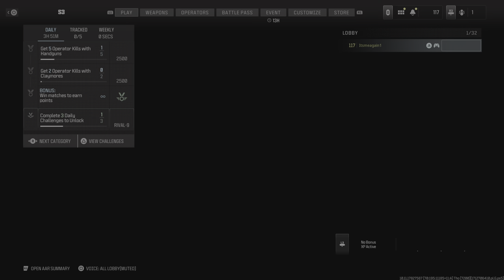Call of Duty_20240409210824